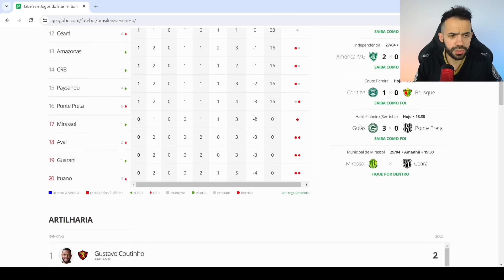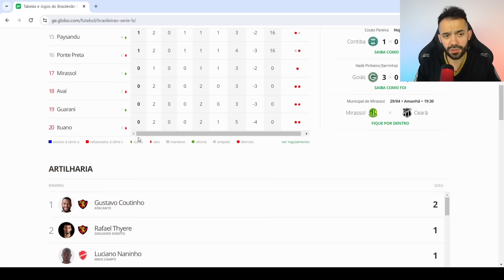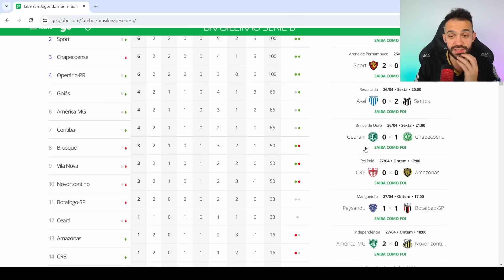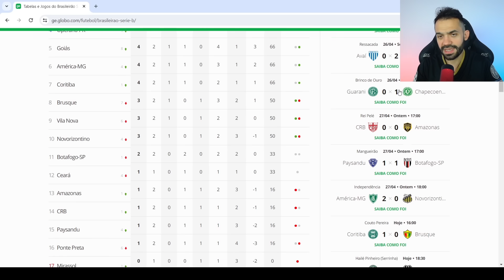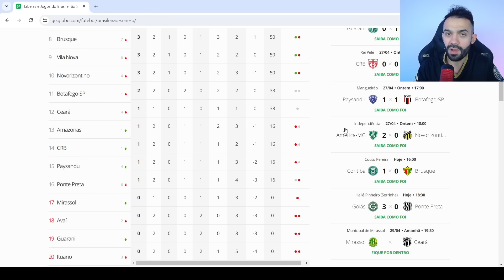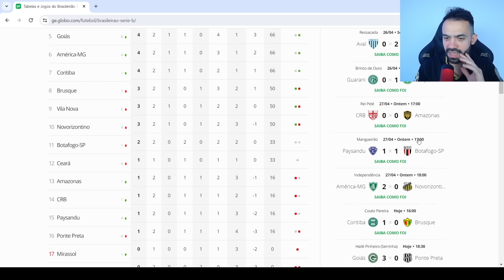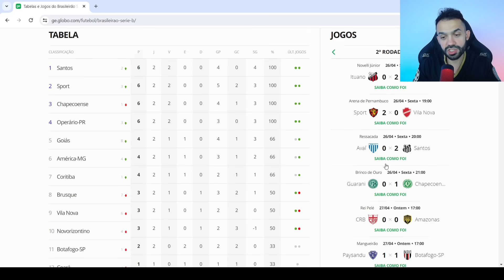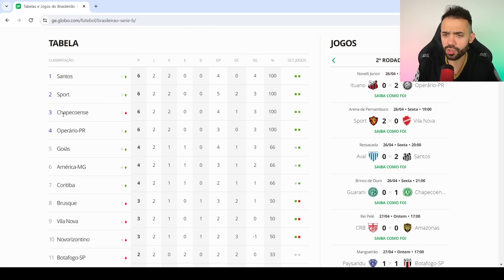RADAR SÉRIE B 2024: OS FAVORITOS ESTÃO TOMANDO CONTA, QUEM NÃO ACORDAR AGORA...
Segunda rodada da Série B 2024 está quase no fim, faltando apenas o jogo entre Mirassol x Ceará. Mas Santos e Sport já largaram na frente dos outros. Chapecoense faz grande início. Vila Nova e Paysandu ainda precisam entregar mais. Veja análise da segunda divisão do futebol brasileiro em 2024. Quais são os melhores times da Série B 2024?